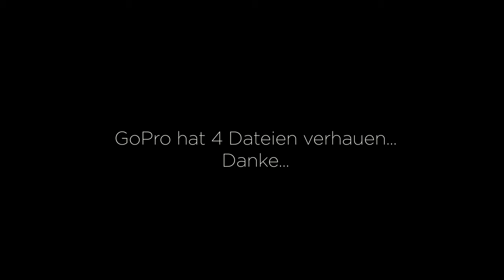Nasse Trails | Großer Feldberg Taunus | Flowtrail Feldberg | feat. Patrick Sturm | Jonas Heidl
Have fun!

Check out the others:
Niklas: @niklasxkt
Nico: @nico__bst
Drohne:  DJI Mavic Pro
Gimbal: DJI Ronin S
Speicherkarte: Sony Tough 64GB R300 mb/s - W299 mb/s
Schnittprogramm:  Adobe Premiere CC 2019